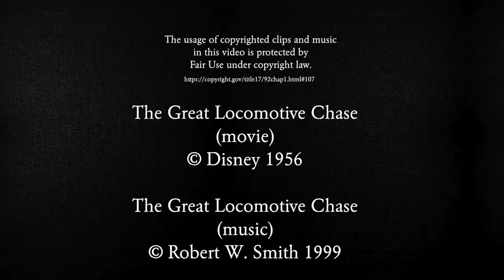Civil War Stories - The Great Locomotive Chase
By Carolyn Ciecierski for Dr. Mikkelsen's HIST101

Works Cited:

Bonds, Russell S. Stealing the General. Westholme, 2007.

Knight, William James. Personal of William James Knight - Participant in Andrew's Raid. Ohiana Archive, 1864.

Pittenger, William. The great locomotive chase; a history of the Andrews railroad raid into Georgia in. New York, J.B. Alden, 1889. Pdf. Retrieved from the Library of Congress,

“Medal of Honor: Andrews' Raiders.” Veteran's Association, 2011,

The Great Locomotive Chase
(movie)